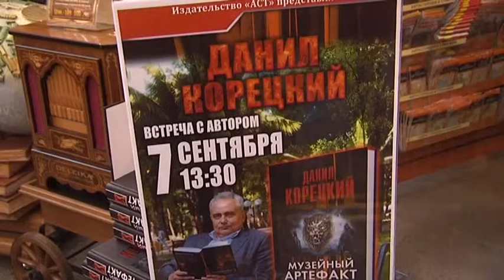07 09 2013 Данил Корецкий